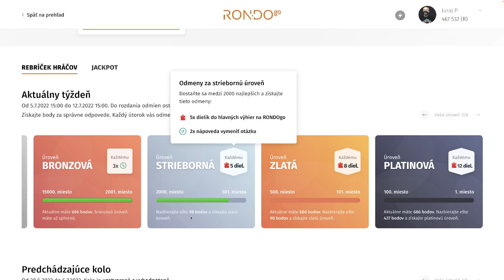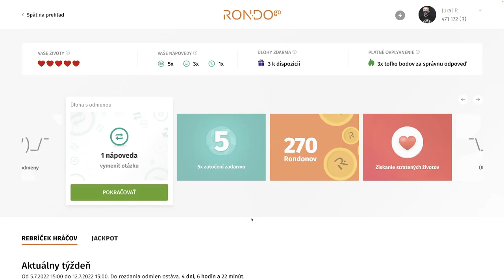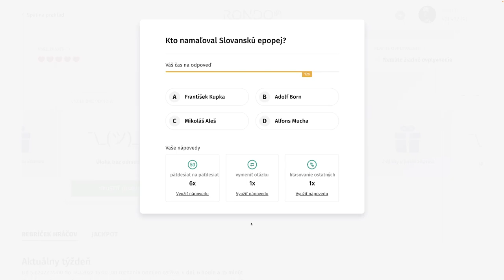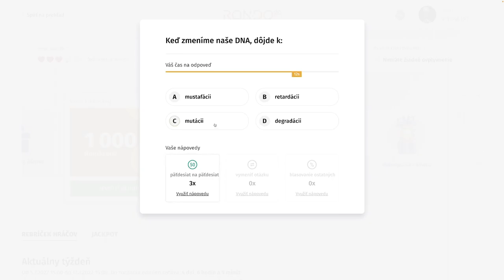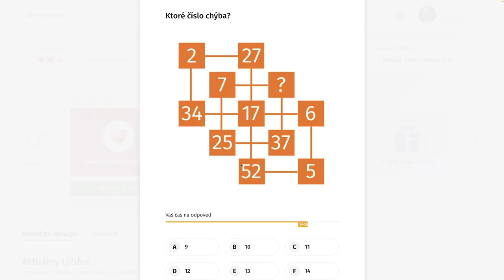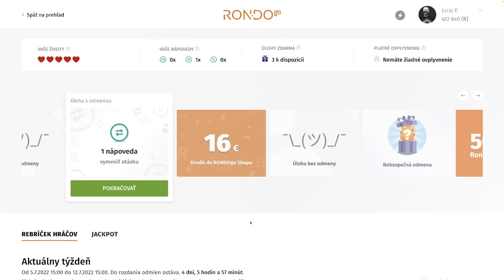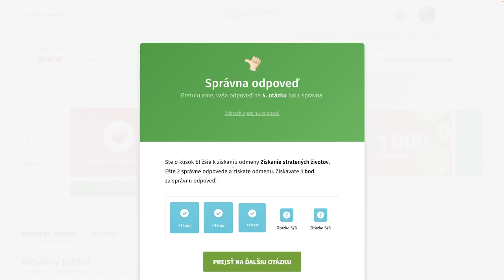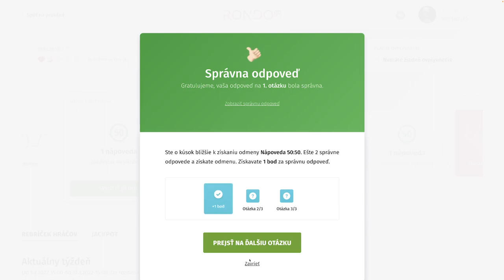RondoGO kvíz - CXXIV